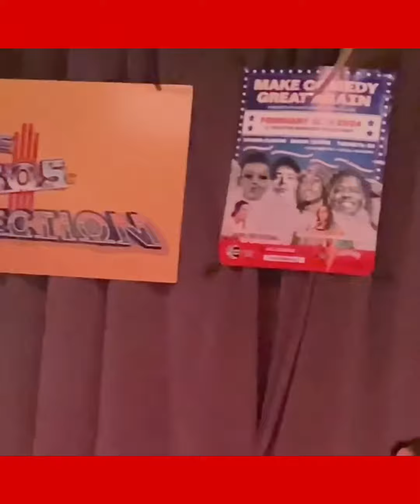Black Man on Mt. Rushmore?!?!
Part of my set at the Make America Great Again Comedy Show in Albuquerque, NM on 2/19/24